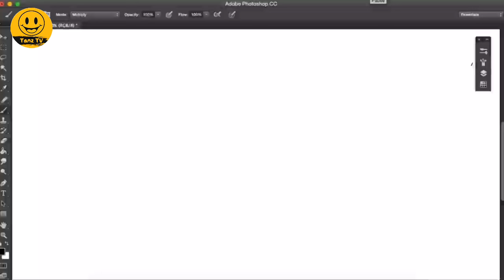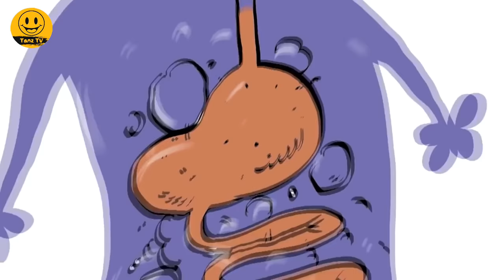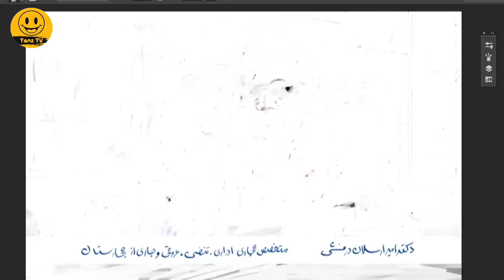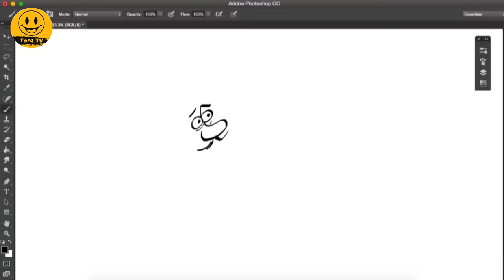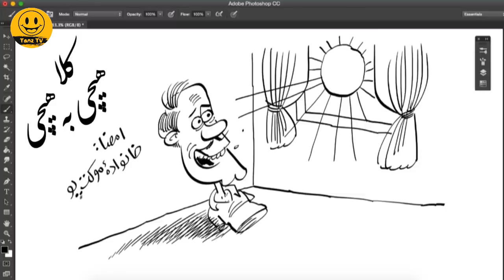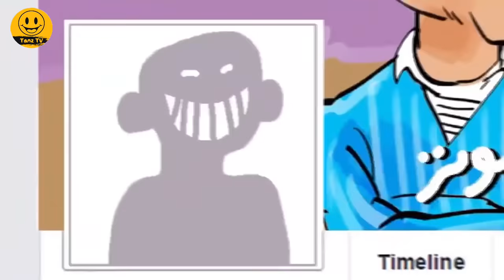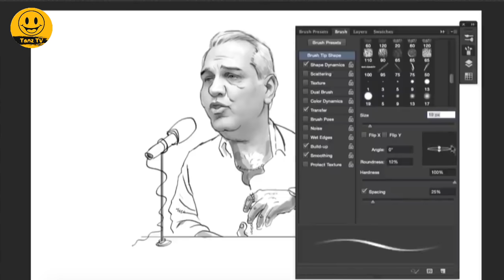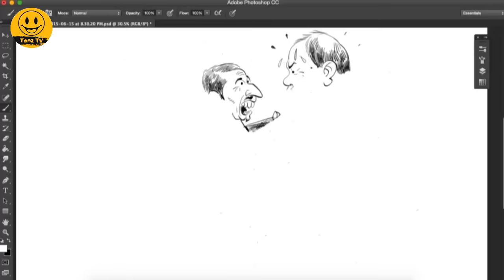Atse Serial Irani 😁 سریال طنز عطسه به کارگردانی مهران مدیری قسمت 1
. سریال طنز عطسه قسمت اول 😁
:ساخته مهران مدیری و با حضور بهترین و بانمک ترین کمدین های روز سینمای ایران 🤩
مهران مدیری، سیامک انصاری، علی اوجی، سروش جمشیدی، جواد رضویان، نصرالله رادش، مهران غفوریان، محمدرضا هدایتی و همه در عطسه 🤧

درباره سریال کمدی عطسه 🔻
عطسه یک سریال ۱۰ قسمتی به کارگردانی مهران مدیری است که در سال ۱۳۹۴ تولید و پخش شد. سریال عطسه شامل آیتم‌های مختلف طنز درباره موضوعات اجتماعی است.

عوامل سریال عطسه 🔻

بازیگران:
سیامک انصاری
سپند امیرسلیمانی
علی اوجی
شراره ارمغانی
لیلا ایرانی
فلامک جنیدی
سروش جمشیدی
جواد رضویان
نصرالله رادش
آذین رئوف
ماندانا سوری
گل‌ناز عباسی
یلدا عباسی
مهران غفوریان
نیما فلاح
عارف لرستانی
علی لک‌پوریان
مهران مدیری
دریا مرادی‌دشت
غلامرضا نیکخواه
رامین ناصرنصیر
آرش نوذری
سام نوری
سحر ولدبیگی
محمدرضا هدایتی
ساعد هدایتی

کارگردان:
مهران مدیری

نویسندگان:
خشایار الوند
امیر وفایی
سعید هوشیار
الهه زارع‌نژاد
امیرمهدی ژوله